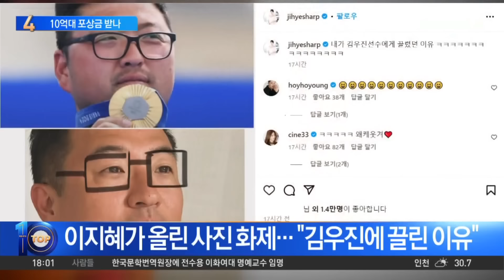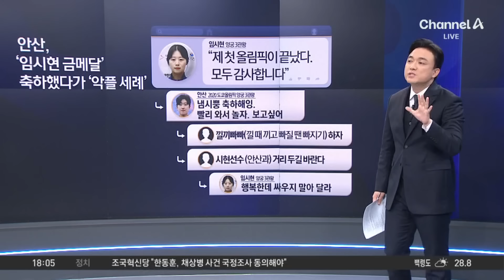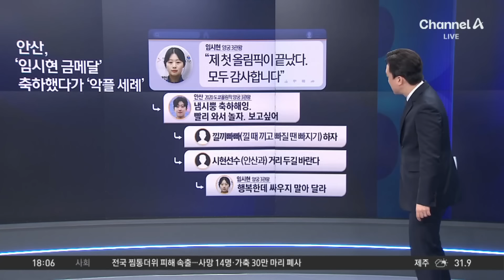‘3관왕’ 김우진, 10억대 포상금 받나? | 뉴스TOP 10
‘3관왕’ 김우진, 10억대 포상금 받나?

■ 방송 : 채널A 뉴스 TOP10 (17시 20분~19시)
■ 방송일 : 2024년 8월 6일 (화요일)
■ 진행 : 김종석 앵커
■ 출연 : 김진욱 전 더불어민주당 대변인, 손정혜 변호사, 이현종 문화일보 논설위원, 허주연 변호사

[김종석 앵커]
저희 채널A 마이크를 비롯해서 언론사 마이크가 쭉 있으니까 지금 얼마나, 정말 말 그대로 금의환향한 것이 느껴지는 양궁 대표팀입니다. 이번 올림픽에서 양궁 금메달을 싹쓸이한 한국 양궁 대표팀. 보시는 것처럼 금메달을, 도대체 몇 개입니까. 헤아릴 수 없을 정도로 금메달을 목에 주렁주렁 걸고 귀국했습니다. 목에 디스크가 걸릴 정도로 무겁다고 했는데, 실제로 한국 양궁 대표팀에서 가장 주목받는 선수. 저기 끝에 있는 맏형 김우진 선수입니다. 오늘 공항 현장에서 이러한 목소리가 나왔습니다. 한번 듣고 오겠습니다. 인터뷰를 하는 것입니까, 셋이 이야기하는 것입니까. 허주연 변호사님. 지난번에 김우진 선수와 개인전 은메달을 딴 엘리슨 선수. 서로를 메시와 호날두다. 그만큼 압도적인 1‧2위라고 서로 추켜세웠는데. 김제덕 선수가 그러면 나는 손흥민, 본인도 본인 몫을 빼놓지 않고 이야기했어요.

〈평일〉
08시 00분 라디오쇼 정치시그널 (유튜브 라이브)
08시 50분 김진의 돌직구 쇼
10시 20분 김진의 더라방 (유튜브 라이브)
12시 00분 뉴스A 라이브
15시 50분 강력한 4팀
17시 20분 뉴스TOP10
19시 00분 뉴스A

〈주말〉
12시 00분 토요랭킹쇼·뉴스A 라이브
17시 40분 뉴스TOP10
19시 00분 뉴스A